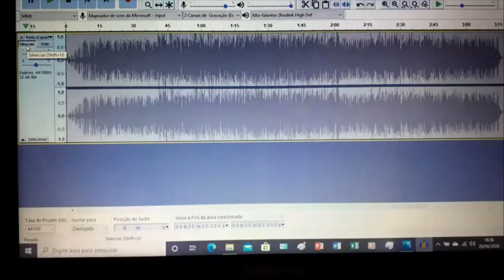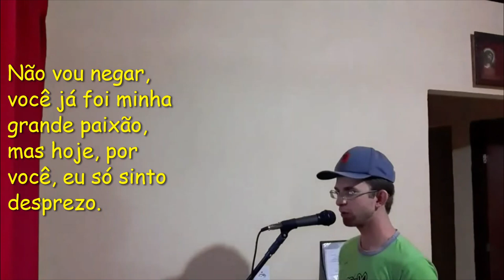Porta de Quarto (Gravada por - CristianO Oliveira)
Se gostou, não deixem de se inscrever no canal e ativar o sino de notificações, deixem like no video e comentem, também compartilhem para que o video seja visto mais vezes por mais pessoas.
Composição: Mateus Xavier, Cristiano Oliveira
Gravação e Edição audio/video: Cristiano Oliveira
Local: Minha casa